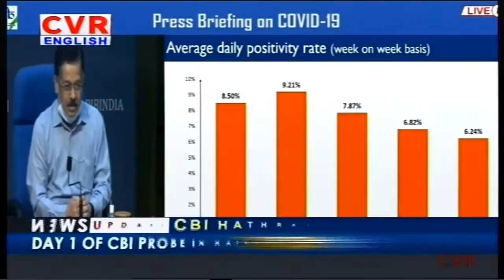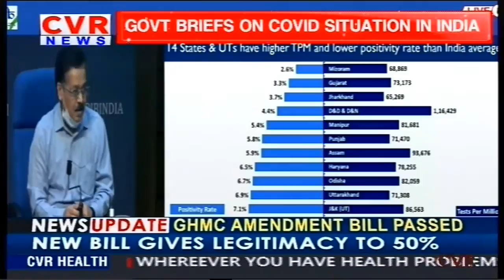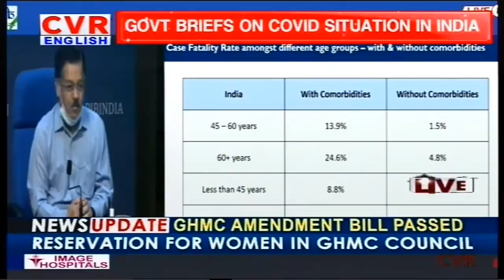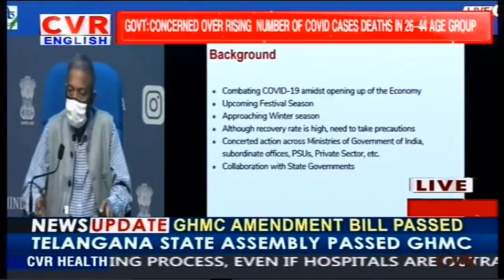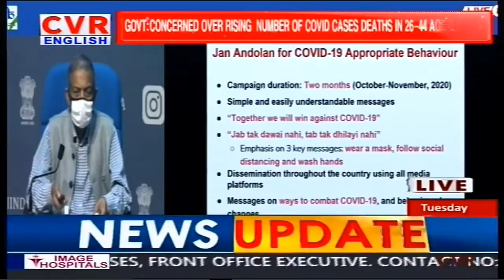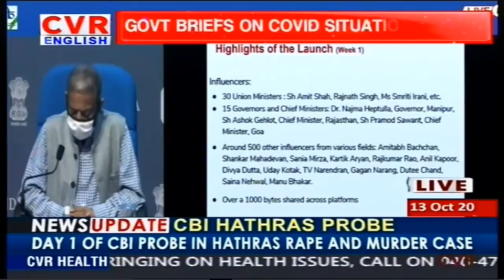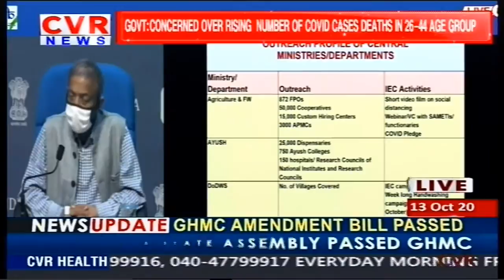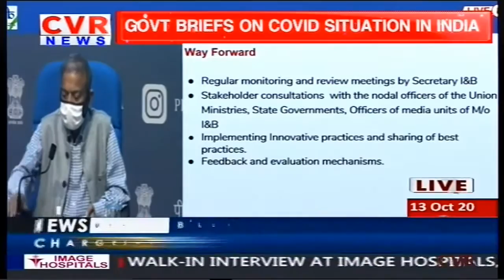Government briefs on COVID situation in India | CVR English